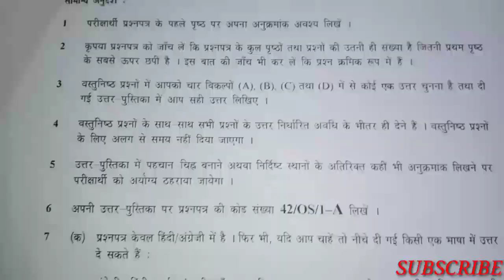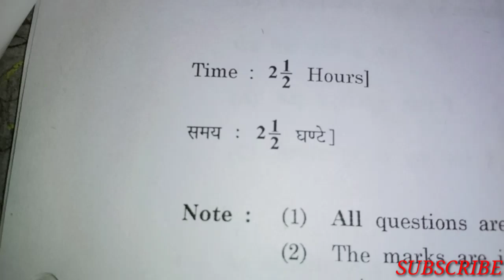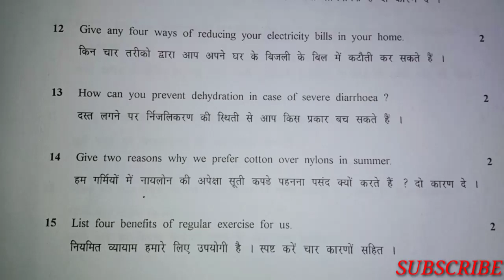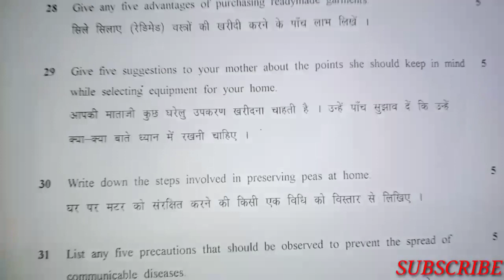NIOS | Home Science| Exam paper | Class-10th | Secondary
Like Kijiye Video Ko
Share Kijiye Video ko Apne Sabhi Nios Ke Students ko